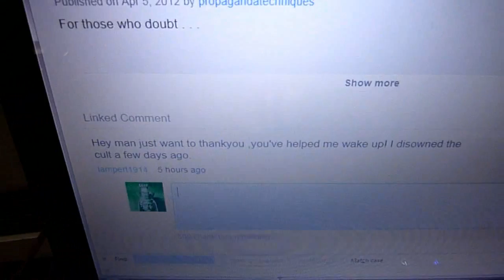"Why Don't You Just Move On?" (From Destroying the Watchtower Society)